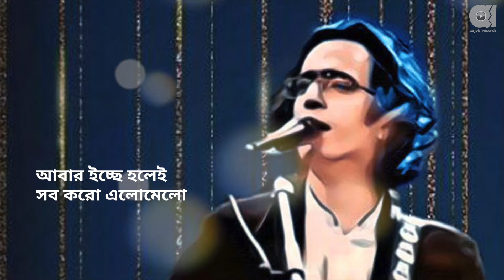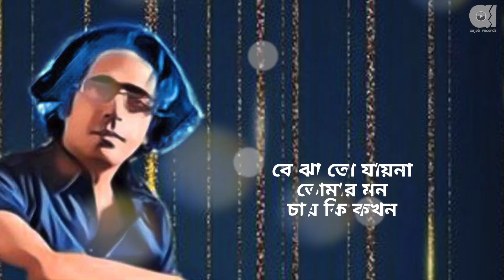Joy Shahriar Feat. Bappa Mazumder - Jokhon Ichchhe Tomar (Official Lyric Video)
Song : Jokhon Ichchhe Tomar
Artist : Bappa Mazumder
Words : Joy Shahriar
Compositions : Joy Shahriar
Guitars : Emon Chowdhury
Basses : Sohail Muhammad
Programming : Forhad
Sound Design : Anik Ahammed
Executive Producer : Joy Shahriar
Label : Aajob Records

Lyric Video : Joy Shahriar
Production : Aajob Karkhana

*** ANTI-PIRACY WARNING ***
This content's Copyright is reserved for Aajob Records. Legal action will be taken against those who violate the copyright of the following material presented!